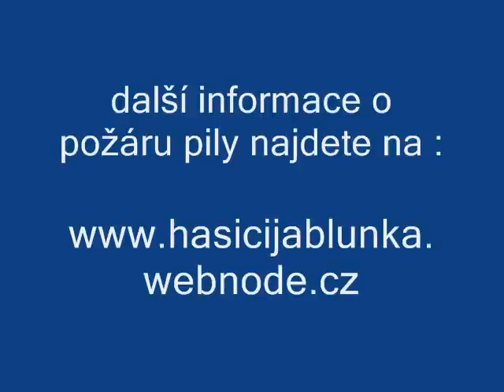Hasiči JPO II Jablůnka Liaz 101 - Požár kotelny na pile v Ratiboři